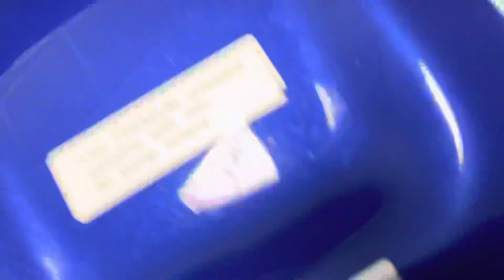Suzuki gsxr 750 for sale click on for more details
2001 (Y) Suzuki GSX-R Suzuki GSXr 750Y k5,blue/white, y 2001,viper can, pazzo levers, clean bike.

Welcome to Marshalls Of Eston in Middlesborough, Cleveland

We are a used car 4X4 commercial and motorcycle provider. We are a franchised provider of leading bike brands Benelli, Lambretta, Sym, Royal Alloy and Keeway. We have over 40 years' experience within the motor trade with lots of knowledge on a wide range of bikes and vehicles. For any of your used cars, commercial and motorbike needs we consider ourselves the specialist of choice.

At Marshalls Of Eston in Middlesborough we offer some of the best deals around and are conveniently located in Eston Middlesborough, Cleveland. We pride ourselves on our customer care and offer an excellent personal service.

We are the main franchise dealer in the north east for sym, Benelli, Keeway, sym,fb mondial and royal alloy,In addition, we offer a range of commercial vehicles, motorcycle clothing, helmets & accessories. We also offer a wide range of services including used motorcycles, finance, servicing, delivery, warranties and part exchange.